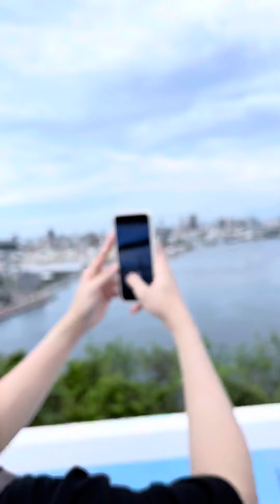ĐẢO CIJIN ĐÀI LOAN